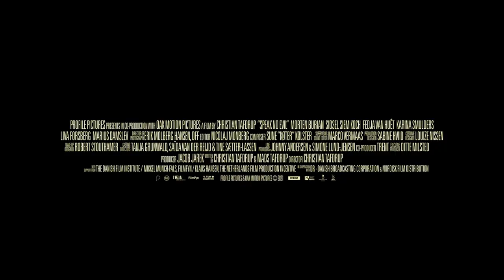Speak No Evil - Official Trailer (2022)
A Danish family pays a visit to a Dutch family they met while on vacation. As the Danes strive to be courteous in the face of adversity, what was supposed to be an ideal weekend begins to unravel.

Director
Christian Tafdrup

Writers
Christian Tafdrup, Mads Tafdrup

Stars
Morten Burian, Sidsel Siem Koch, Fedja van Huêt

Genres
Horror, Thriller

Release date
March 17, 2022 (Denmark)

Denmark, Netherlands

Languages
English, Dutch, Danish

Не говори никому

Filming locations
Fyn, Denmark

Production companies
Profile Pictures, OAK Motion Pictures, Danish Film Institute